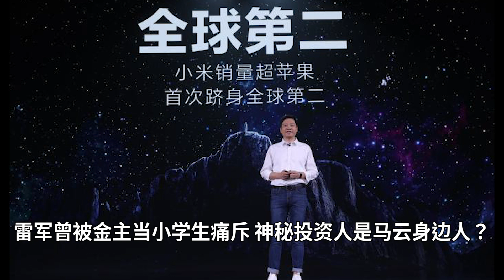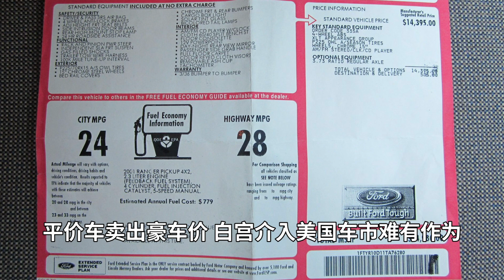宇航服天价研发费拖累美国登月；长城汽车出海受挫，印度严审中国车企；阿里高管怒斥小米总裁1小时？平价车卖豪车价，白宫介入车市难有作为；未来10年7亿人面临洪水威胁｜华尔街科技（晓洋）（20210812）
00:00中国车厂出海受挫，印度政府食言又设阻
01:49 载人登月延期了 全因新宇航服没设计好
03:46 小米总裁自曝被投资人怒斥 神秘金主是马云身边人？
05:40 平价车卖出豪车价 白宫介入美国车市难有作为
08:35 《自然》杂志警告：未来10年7.5亿人面临洪水威胁

20210812内容简介：

1. 根据路透社的报道，中国汽车制造商长城汽车已决定将其在印度的10亿美元投资中的一部分重新分配到巴西，因印度政府拖延了一年仍未批准其投资计划，让该公司感到不安。

2. 周二发布的一份NASA监察长办公室报告发现，NASA开发新的宇航服的工作将推迟近两年，并扼杀了其在2024年前让人类登陆月球的努力。

3. 8月10日，小米董事长雷军在年度演讲中回忆了小米在股价低迷时被投资人数落了一个多小时。经外界猜测，斥雷军的投资人，正是马云的妻子张瑛。但最新消息，包括爆料人及雷军都表示，这并不是真的。

4. 根据路透社的报道，目前美国车市情况是，受欢迎的SUV车型一到店就被抢购一空。汽车价格高涨在华盛顿引起焦虑之际，这也正推动美国汽车经销商获利创新高。汽车制造商正享受着几十年来未曾有过的定价权。

5. 《自然》杂志近日以封面报道形式刊登了一篇全球洪水发生情况的观测研究，结果显示，到2030年全球至少有7.58亿人处在百年一遇程度洪水高发的地区。